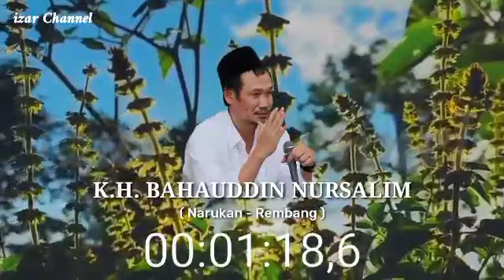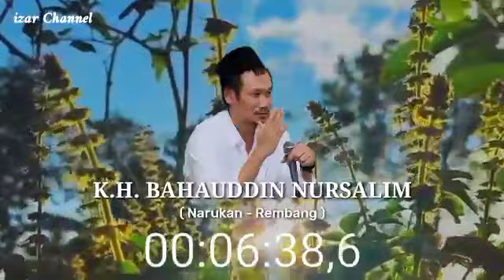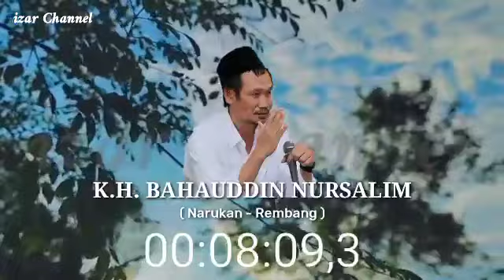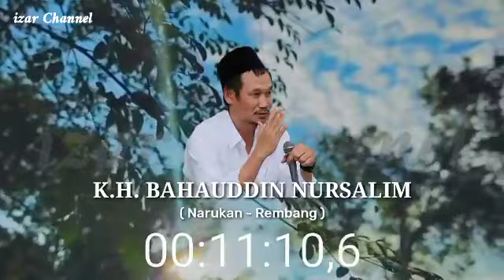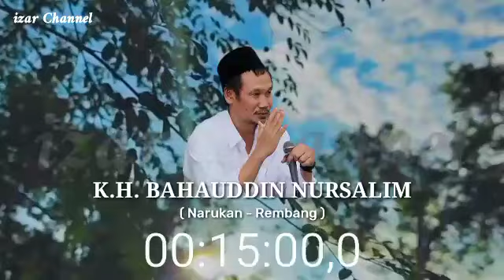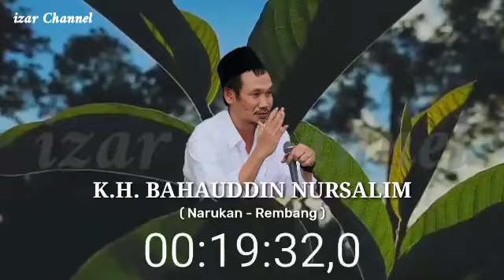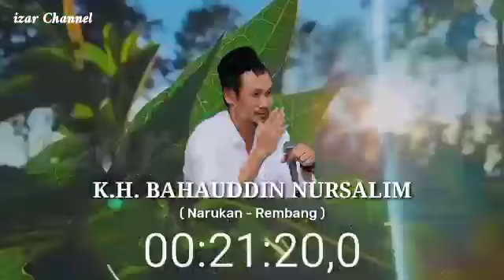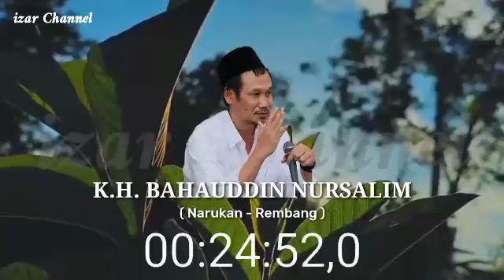GUS BAHA - ARWAH PULANG KERUMAH SETIAP MALAM JUM'AT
Selamat Datang di Channel Youtube : izar Channel

Tambah lagi klik tombol lonceng (🔔) untuk mendapatkan update video - video terbaru selanjutnya.

K.H. Bahauddin Nursalim ( Gus Baha' ) adalah pitra seorang ulama' ahli Qur'an yaitu K.H. Nursalim Al Hafidz dari Narukan, Kragan, Rembang, Jawa Tengah, sebuah desa di pesisir utara pulau jawa.
Semoga Bermanfaat ! Aminnnn